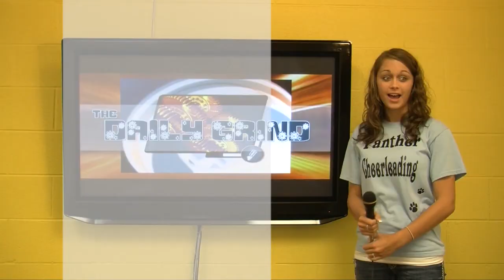The Daily Grind: Episode 06 - Presidental Candidates